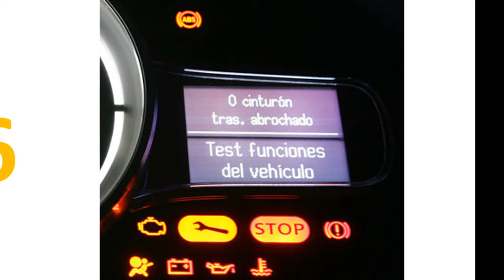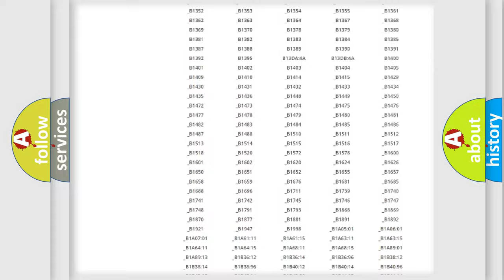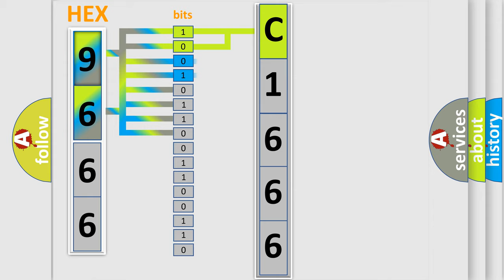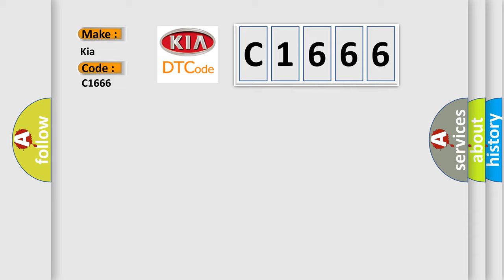DTC KIA C1666 Short Explanation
Contents:
0:21 Basic DTC analysis according to OBD2 protocol standard.
1:48 Insight into programming
2:58 A diagnostically understandable description of the Diagnostic Trouble Code
3:05 Basic error definition

Make:
Kia
Code:
C1666
Definition:
GPS RTC
Description: